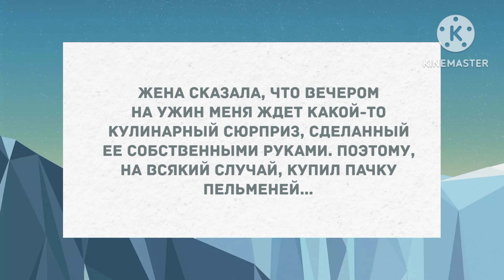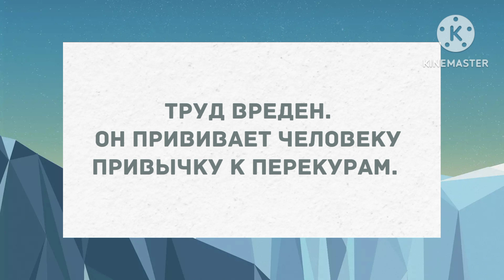Жениха надо иметь с собой. Подборка веселых жизненных анекдотов для настроения! Позитив!